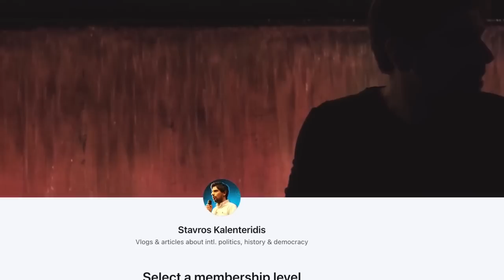Αποκαλύπτονται οι αυτουργοί του πολέμου Ισραήλ και Παλαιστίνης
Σταύρος Καλεντερίδης: Τα τελευταία γεγονότα του πολέμου. Οι μεγάλοι κερδισμένοι, οι δηλώσεις των Παλαιστινίων και οι απειλές στην παγκόσμια οικονομία.